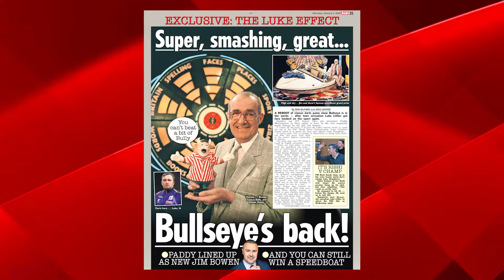Freddie Flintoff to host reboot of Bullseye in first big TV job since crash ordeal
CLASSIC darts game show Bullseye is coming back — hosted by Andrew “Freddie” Flintoff.

The Ashes legend, 46, said he was thrilled to take over the hugely popular programme, which was famously presented in the 1980s and ’90s by comic Jim Bowen.

It will be the ex-cricketer’s first new TV commission since his horrific crash on Top Gear.

A source said of the ITV reboot: “Few would have predicted the move but it’s a genius signing.”

Freddie will take over the late Jim Bowen’s old role for a Christmas special.

TV bosses hope it will be quickly commissioned as a full series.